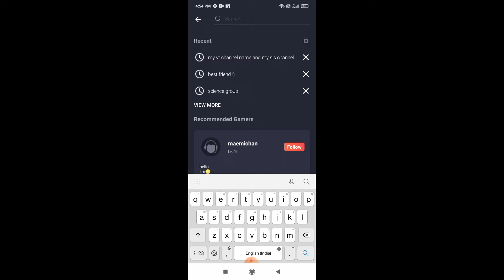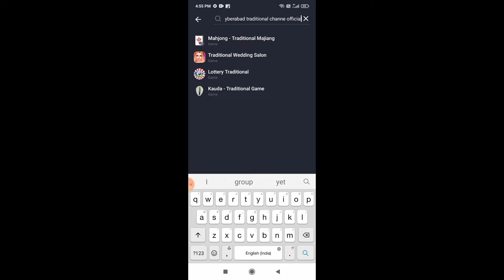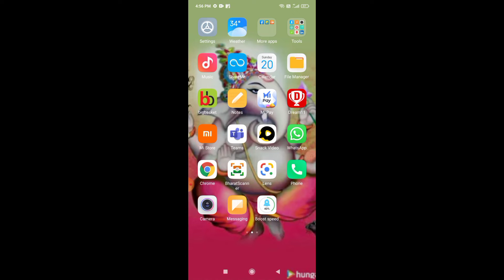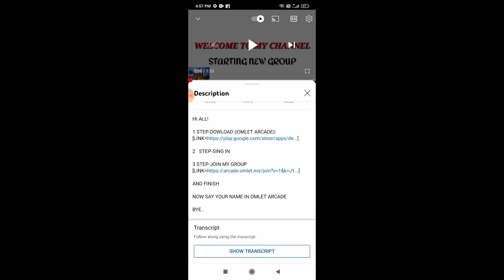HOW TO JOIN MY GROUP HYBERABAD TRADITIONAL CHANNEL